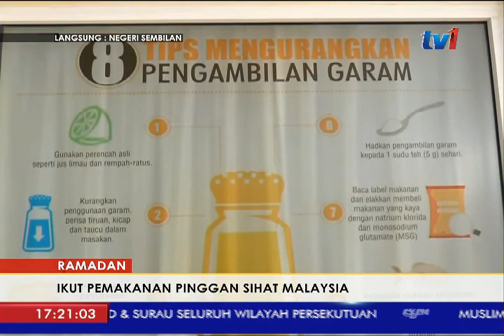LANGSUNG: NEGERI SEMBILAN [11 JUN 2017]